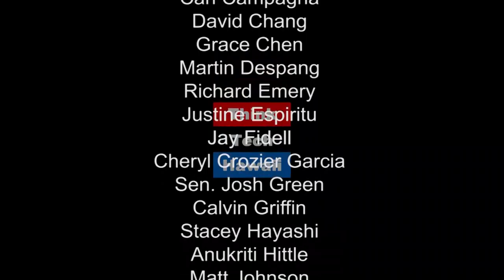A Rooftop Party for the Arts - Raising the Roof with The Arts at Marks Garage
With 45,000 visitors to 150 events annually, The Arts at Marks Garage has good reason to celebrate 15 years of transforming the Chinatown Arts Community. Saturday, November 19th.  The ARTS at Marks Garage presents RAISE THE ROOF.  Find out what the Co-creators of First Friday and Hallowbaloo are planning.